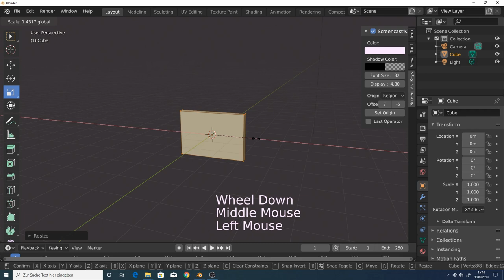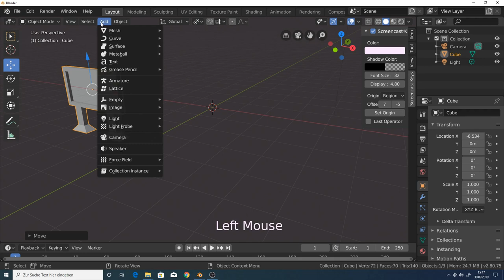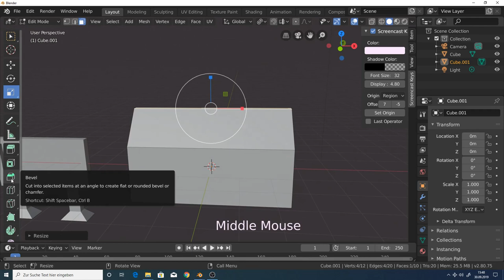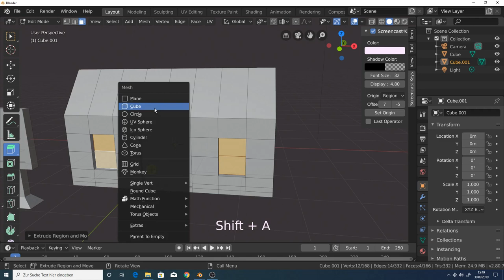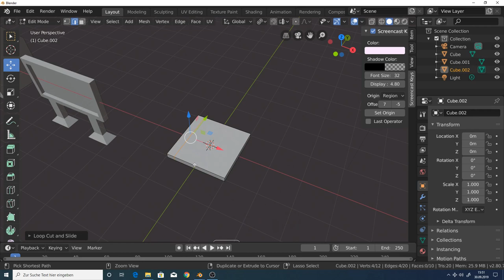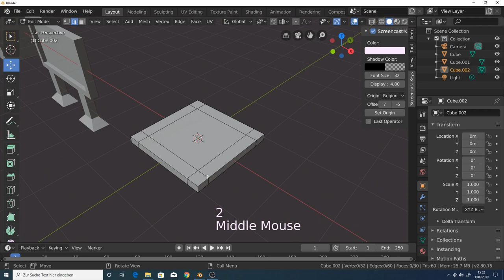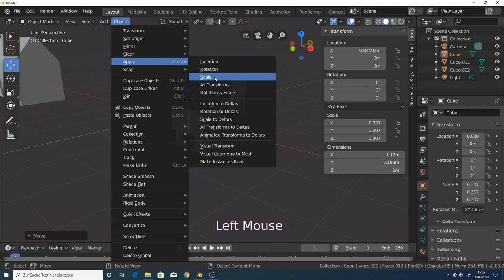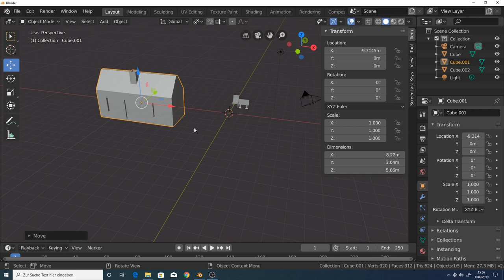Blender 2.8 Modeling Tutorial deutsch | typische Anfänger Objekte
Blender 2.8 Modeling Tutorial deutsch - german - Pitchfrog -
Pitch Frog- Beginner - Einsteiger - Basics

In diesen Video modellieren wir ein Fernseher, ein Haus und ein Stuhl. Dabei zeige ich Euch nochmal die Modeling Tools - Werkzeuge und die Shortcuts.

Tags für dieses Video: Scale Skalieren Vertex Edge Face Flächen Extrude Extrudieren Inset Faces Loop Cut Auswählen Auswahl Median Point Individual Origins Edit Mode Object Mode Add Cube Box Modeling Transform Item Apply Scale